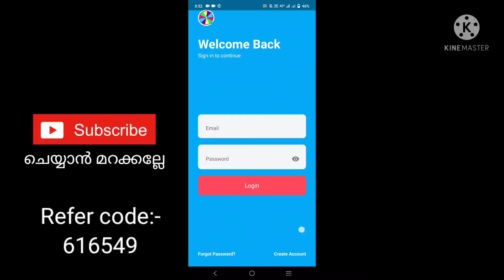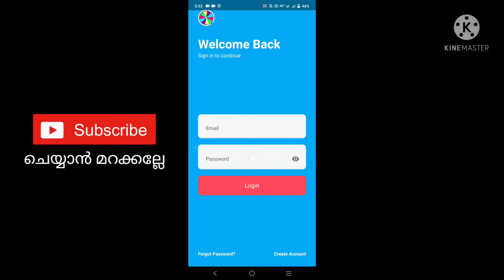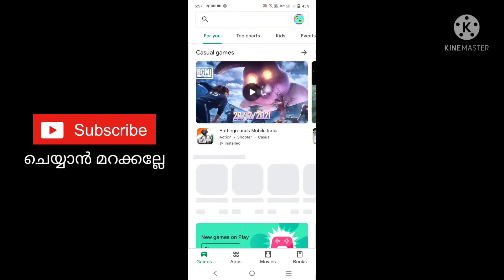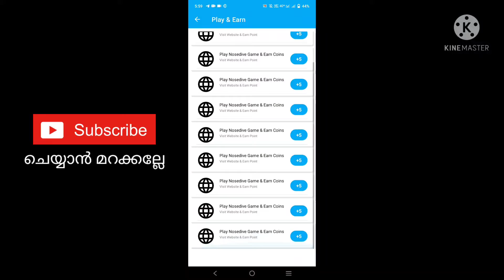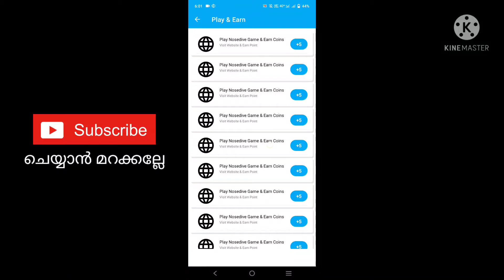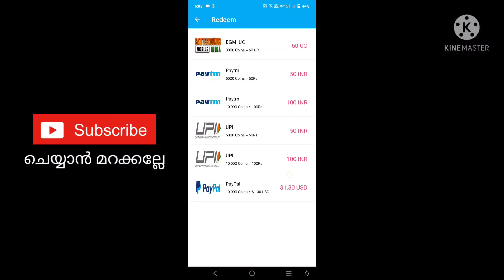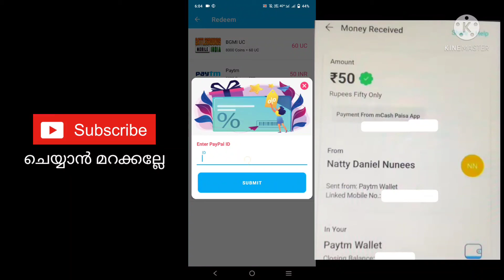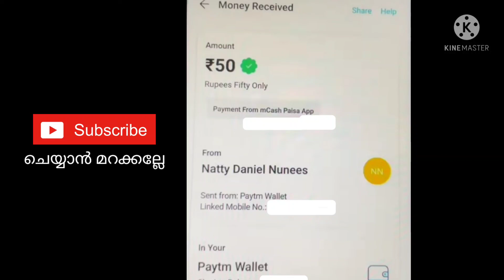Daily പോക്കറ്റ് മണി കിട്ടും👍 | New Money Making Apps 2022 Malayalam | Best Money Making App 2022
App link:-

query solved:-
1. earn money  online from mobile
2. earn money  online from mobile malayalam
3. earn money  online from mobile malayalam 2021
4. earn money  online from mobile 2021
5. online money Malayalam
6. online money Malaya
8. Part time job
9. part times jobs malayalam
10. part times jobs malayalam 2021
11. Part time jobs
12. Part time jobs 2021
13. partime
14. make money online
15. make money online 2021
16. make money online malayalam 2021
17. android 2021
18. online money
19. earn money  online from mobile
20. earn money  online from mobile malayalam
21. earn money  online from mobile malayalam 2021
22. earn money  online from mobile 2021
23. online money Malayalam
24. online money Malaya
25. make money online 2021
26. simple  way to earn money online
27. simple way to earn money online  malayalam
28. simple way to earn money online 2021
29. simple way to earn money online  malayalam 2021
30. earn from mobile phone
31. Earn money online
32. earn money in 2021
33. work from home
34. earn money from home
35. how to earn online
36. how to earn online in malayalam
37. make money online
38. extra income online
39. part time jobs in good websites
40. extra income ideas
41. part time job
42. simple online jobs
43. best earning app 2021
44. best earning apps for android 2021
45. online earning
46. earning apps
47. earning apps for android
48. how to earn money online
49. paytm cash
50. spin and earn money
51. how to make paytm cash
52. how to make paytm cash malayalam
53. how to make paytm cash 2021
54. how to make paytm cash malayalam 2021
55. how to make paytm cash easily
56. easy way for online money making
57. easy way to online money  making malayalam
58. easy way to online money  making malayalam 2021
59. easy way for online money making 2021
60. how to earn paytm money
61. how to earn money online  malayalam
62. earn from home
63. work from home jobs
64. nice online jobs
65. earn money in 2021
66. earn from mobile phone
67. online part time job
68. online part time job malayalam
69. online part time jobs malayalam 2021
70. part time job malayalam 2021
71. Paytm cash malayalam
72. How to make paytm cash
73. Paytm unlimited trick
74. Daily cash
75. Money making apps malayalam
76. Paytm cash earn app malayalam
77. Money making app trick
78. Daily money
79. Mobile recharge app
80. Tricks malayalam
81. money trick
82. money making app
83. money making malayalam
84. Techy tricks
85. free paytm cash
86. New money making
87. moneymaking app
88. Free cash
89. Unlimited trick malayalam
90. easy ways to make money
91. how to make money fast
92. work from home jobs
93. home business
94. home based business
94. online job
96. how to make 💰
97. working from home
98. how to earn
99. best money making apps malayalam
100. best money earning apps malayalam
101. best money earning apps for Android
102. best money earning apps in malayalam
103. best money Earning app 2021
104. earn money online
105. money making apps
106. money making sites
107. passive income
108. make money online 2021
109. how to
110. new money earning app
111. work from home app malayalam
112. kerala
113. best money making apps malayalam 2021
114. best money earning apps for Android 2021
115. best money earning apps in malayalam 2021
116. earn money online 2021
117. money making apps 2021
118. passive income
119. new money earning app 2021
120. work from home app malayalam 2021
121. new money earning app 2021
122. work from home app malayalam 2021
123. online part time jobes
124. online part time jobes malayalam
125. part time jobes in online
126. online part time jobes in malayalam
127. work from home online jobes
128. work from home online jobes 2021
129. online part time jobes 2021
130. online part time jobes malayalam 2021
131. best money making apps and website malayalam 2021
132. best money making apps and website malayalam
133. real online part time jobs
134. real online part time jobs 2021
135. genuine part time jobs in online
136. real online part time jobs 2021 malayalam
137. genuine online part time jobs
138. trusted online part time jobs
139. trusted online part time jobs 2021
140. trusted online part time jobs 2021 malayalam
141. genuine online part time jobs 2021 malayalam
142. real and trusted online job
143. spin and earn money malayalam
144. unlimited money making tricks
145. watch videos earn money malayalam
146. task completing earn money malayalam
147. play game